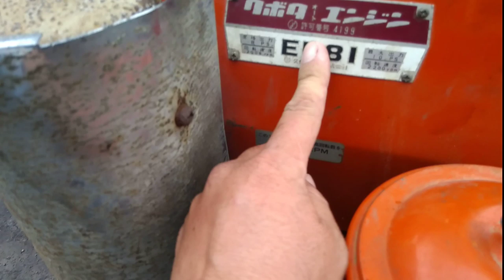Động cơ kubuta 10HP xăng Dầu giá rẻ 0886356707